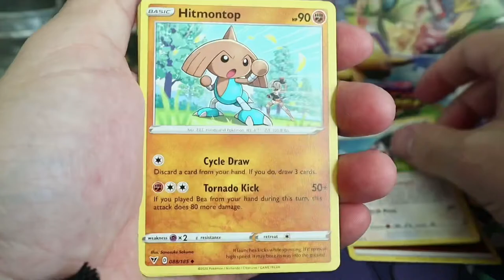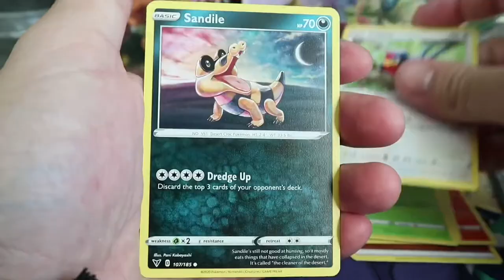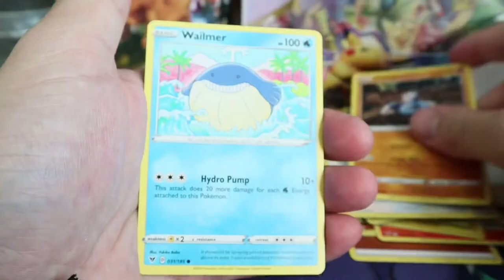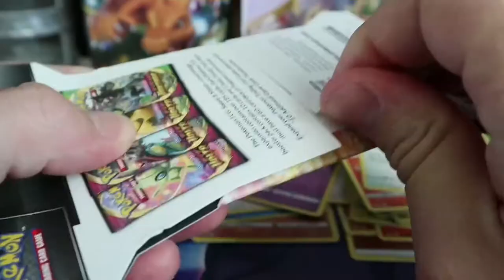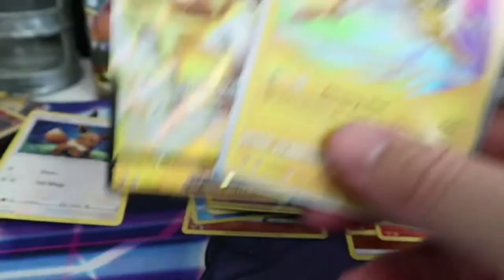Day 7 of POKÉMAS! I pulled 4 amazing rares! (Overtime of opening packs)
Yoooo what’s going on YouTube and welcome to a new video!!